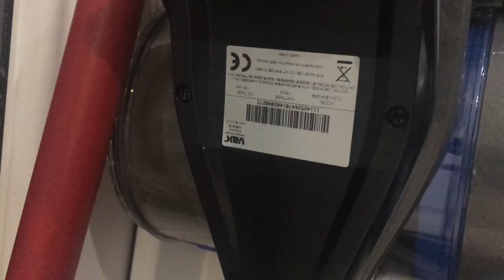Hoover Breeze and Vax Blade 3 vacuum cleaners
Both are my brother’s friend’s vacuum cleaners